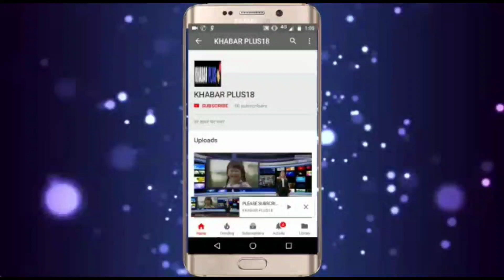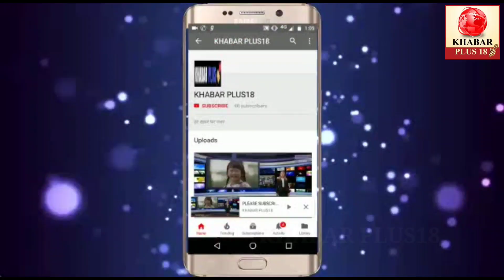कर्नल बैंसला ने अशोक चांदना से कहा रेलवे ट्रेक पर आजाओ, Bainsla asked Ashok Chandna come on track